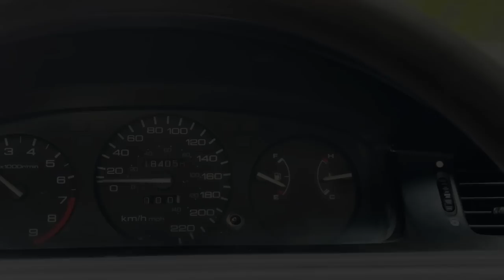BRAND NEW RIM TIRES FOR PROJECT FERIO😍 ENGINE IS NO MORE...